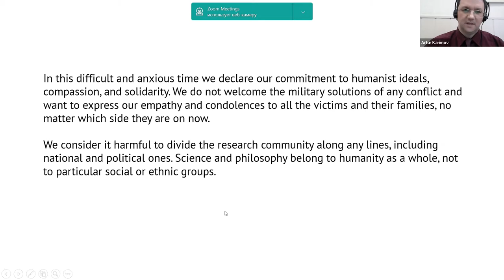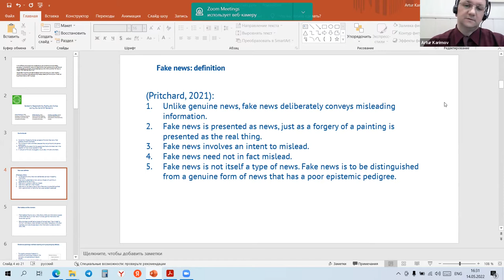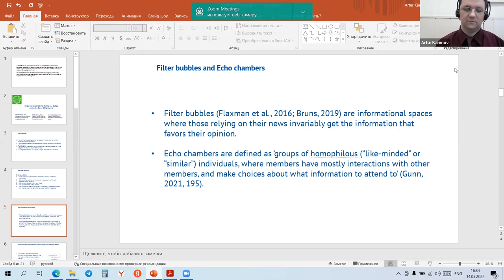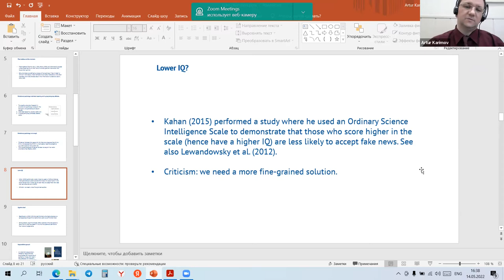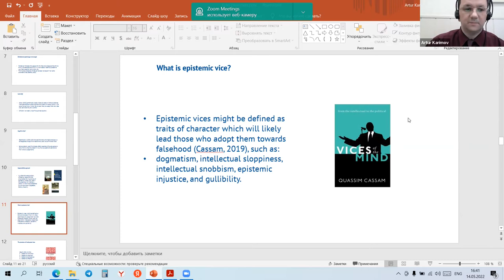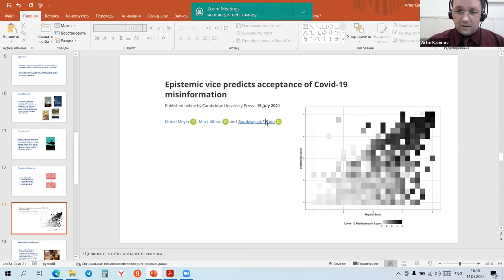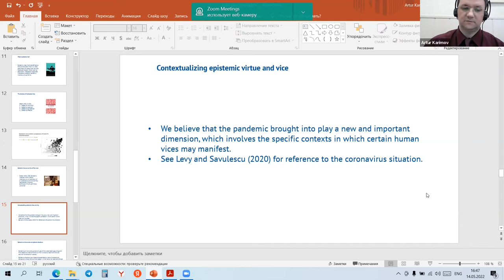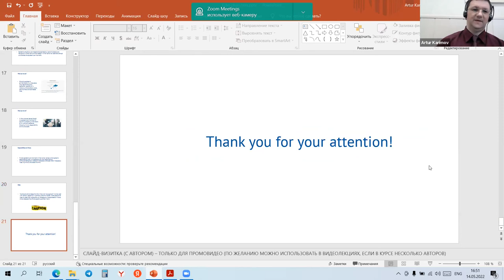Epistemic Responsibility, Rights, and Duties during the Covid-19 Pandemic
Artur Karimov and Mirko Farina's talk "Epistemic Responsibility, Rights, and Duties during the Covid-19 Pandemic" at English online session of "uAnalytiCon-2022: Abstract Objects", Yekaterinburg, May 13-14, 2022.